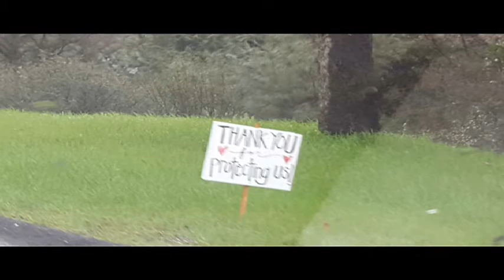Repair Crews At Oroville Dam- Feb., 2017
Repair crews working round the clock to reinforce the emergency spillway at Oroville Dam. Footage and pictures showing trucks and helicopters transporting rocks around Oroville Dam.
Compiled from video and pictures taken over a two week period in February.
THANK YOU FOR ALL YOUR HARD WORK ON THE EMERGENCY SPILLWAY, AND FOR KEEPING US SAFE!